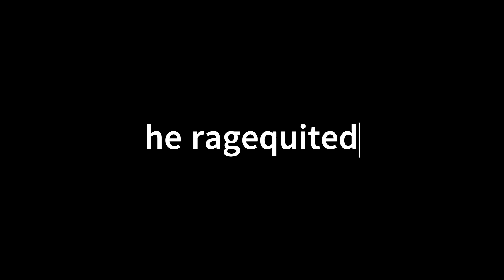Madden 24: Dolphins VS Bengals UT 1 v 1, Who wins?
An Insane 1 v 1 in madden 24 between me and my friend!